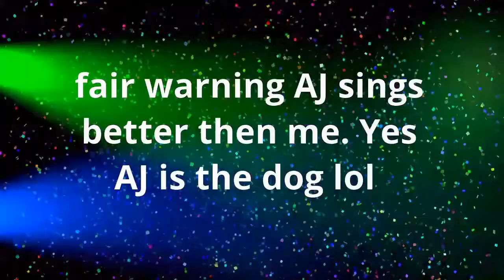Happy Birthday duet with AJ